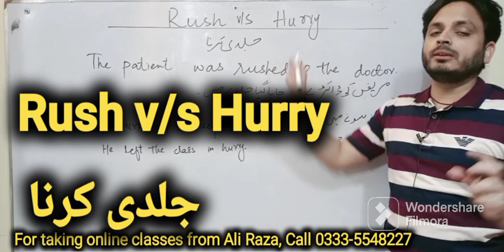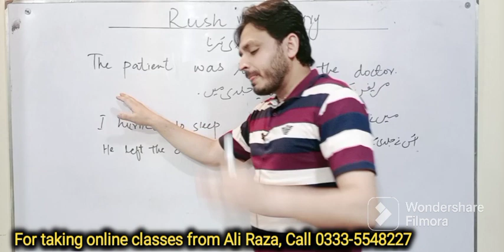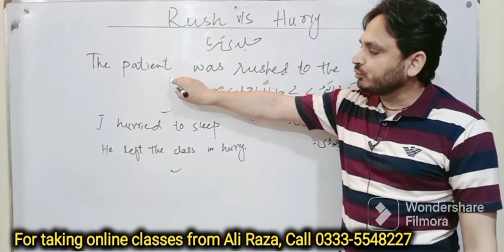Rush v/s Hurry | Difference | By Syed Ali Raza Kazmi